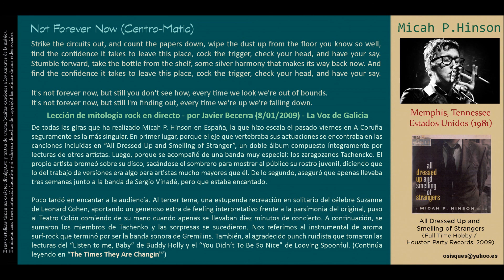Not Forever Now (Centro-Matic) - Micah P. Hinson